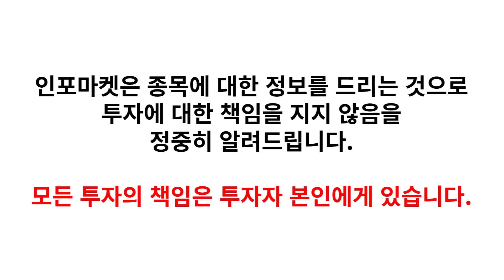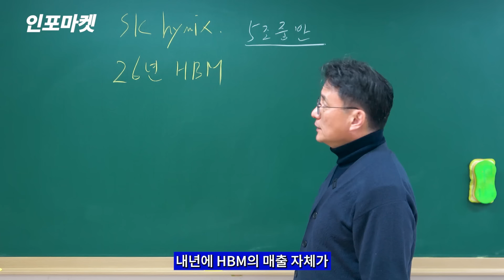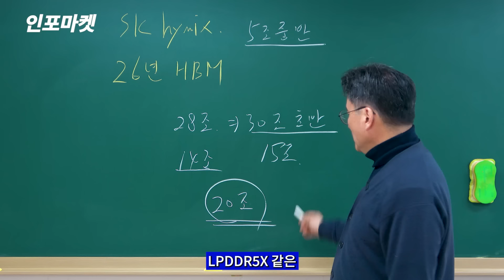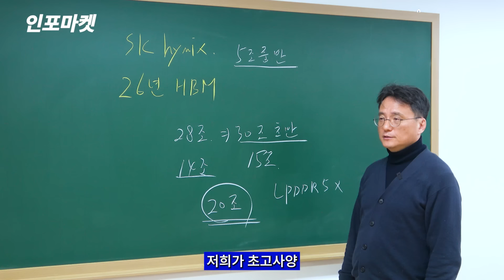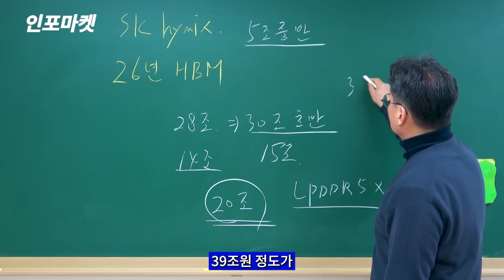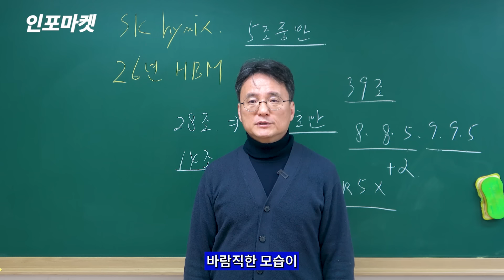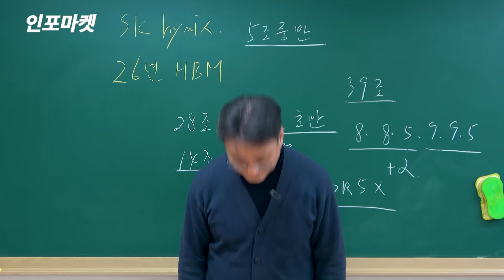SK하이닉스 내년 HBM 수치가 "또" 상향 됐다. 기적의 숫자 - 인포마켓 강용운 대표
📌인포마켓 유튜브 멤버십 가입 방법(모바일, PC)

📌인포마켓 유튜브 멤버십 가입 링크(초급회원)